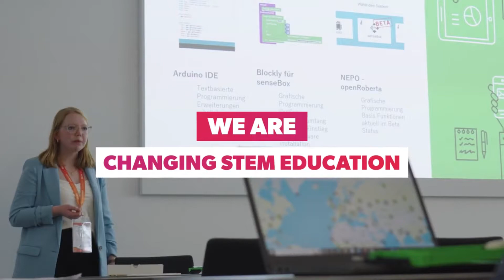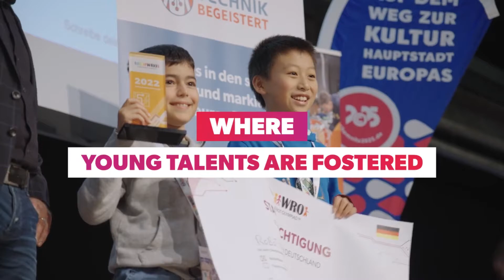World Robot Olympiad | WRO | Biggest International Robotics Competition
🌐 Unlock the world of innovation and creativity with World Robot Olympiad – the biggest STEM Competition! 🚀 Discover mind-boggling challenges and projects that engage young minds aged 8-19 in cutting-edge robotics competitions. 🤖 From building autonomous robots to solving real-world problems, WRO celebrates the potential of young minds and showcases advancements for the solutions of the future. 🏆 Join the excitement at WRO and witness the incredible projects that demonstrate the power of innovation in the hands of our future leaders.